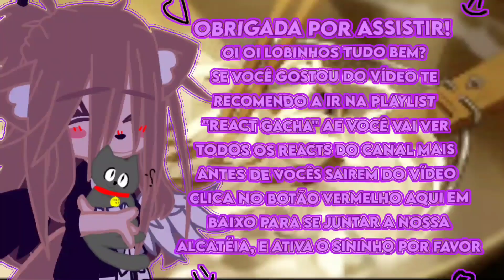Undertale React ao Rap do Bachira! |Rei do Dibre!| (•Rafa Titan Ribeiro//🇧🇷•)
Bem vindo a descrição Fofos!✨💜

Vídeo de Hoje Foi:

Gacha React:✔️
Meme:❌
Toturial:❌
Aviso:❌

Rede sociais ✨💕

MEU DISCORD!:

☕𝑹𝒂𝒇𝒂𝒆𝒍𝒍𝒂☕#7166

rafatitanribeiro.oficial